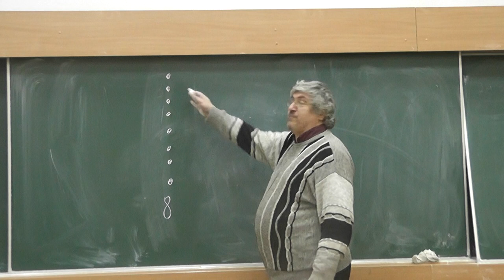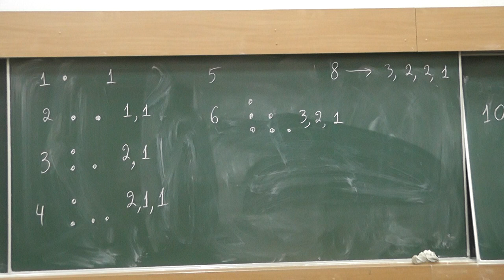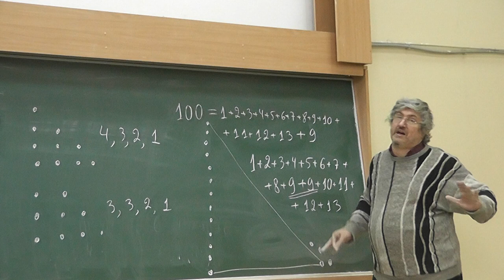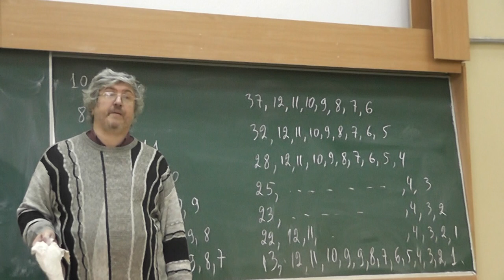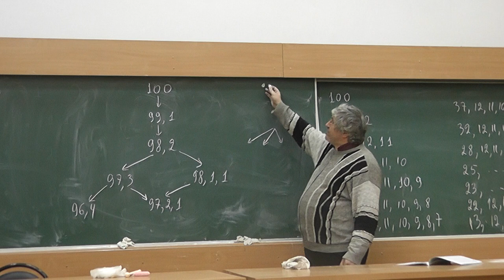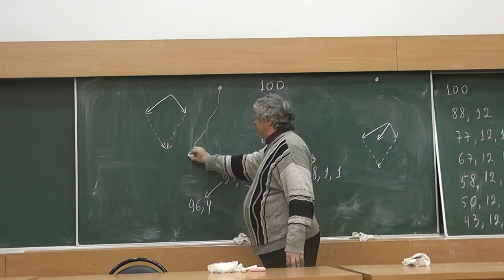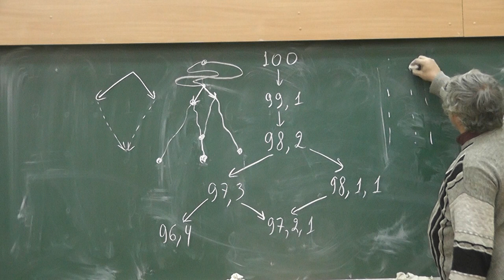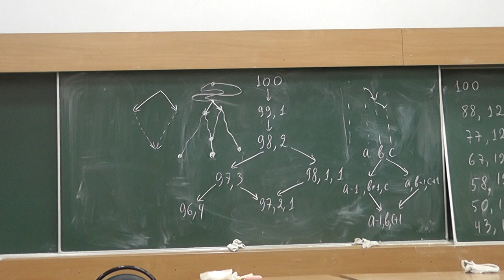84 Треугольные числа и условие слияния